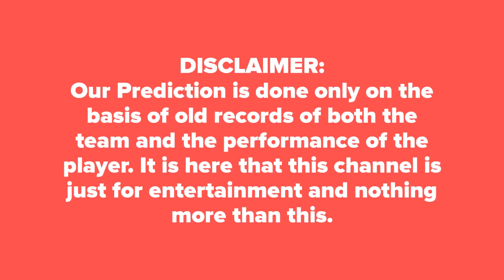Khulna Titans vs Rangpur Riders BPL 2019 4th Match Prediction आज का मैच कौन जीतेगा★DREAM11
Who Will Win Today Match Khulna Titans Vs Rangpur Riders BPL 2019 4th Match Bangladesh Premier League Today Match Prediction Khulna Titans vs Rangpur Riders ★आज का मैच कौन कौन जीतेगा★DREAM11★ TOSS Prediction ★ MATCH Prediction ★ Bangladesh Premier League★ Playing at Shere Bangla National Stadium, Dhaka at 5 January 2019, 4.50 PM.

RGR Dream 11 Players List: Mahmudullah(c), Ariful Haque, Nazmul Hossain Shanto, Carlos Brathwaite, Dawid Malan, Jahurul Islam(w), Shariful Islam, Taijul Islam, Al-Amin, Zahir Khan, Subashis Roy, Junaid Siddique, Mahidul Islam Ankon, Tanvir Islam, Brendan Taylor, Paul Stirling
Khulana Dream 11 Players List: Mehedi Maruf, Alex Hales, Mohammad Mithun(w), Rilee Rossouw, Ravi Bopara, Benny Howell, Farhad Reza, Mashrafe Mortaza(c), Sohag Gazi, Nazmul Islam, Shafiul Islam, Chris Gayle, AB de Villiers, Nahidul Islam, Nadif Chowdhury, Abul Hasan, Sheldon Cottrell, F